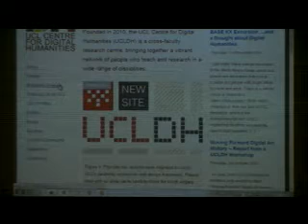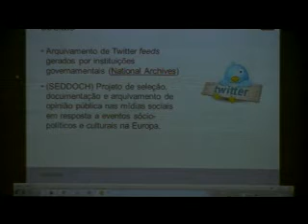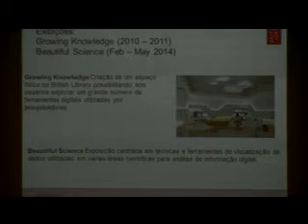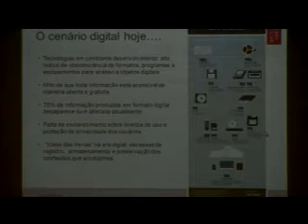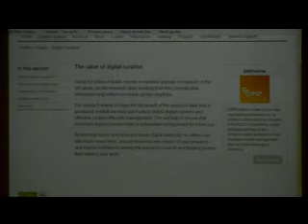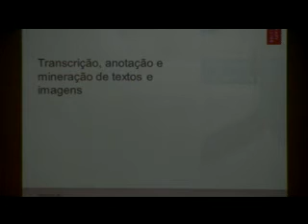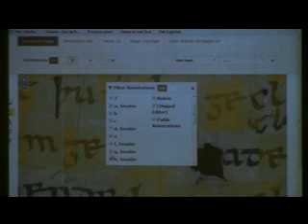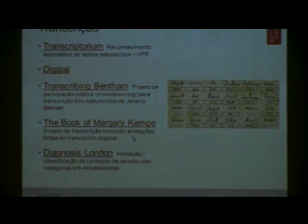Curso Curadoria Digital - 16/12/2015 - Manhã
A Fundação Casa de Rui Barbosa (FCRB) realizou, em seu auditório, o curso: “Curadoria Digital – expandindo acesso, pesquisa e serviços em instituições de memória cultural”.

:: Objetivo: Disseminar o conhecimento e a prática da curadoria digital para profissionais da área que tratam das coleções digitais, como: estudantes, pesquisadores, docentes, arquivistas, bibliotecários, pessoal de TI e interessados de áreas correlatas, face à vasta quantidade de conteúdos eletrônicos produzidos em diversas formas e formatos.

:: Ementa: Definição de Curadoria Digital no âmbito das instituições de patrimônio cultural. Digitalização, descrição e apresentação de conteúdos online. Arquivo, preservação e uso de conteúdos digitais. Linguagens de marcação e Metadados. Ferramentas para transcrição e análise de textos eletrônicos. Ferramentas de análise para áudio. Plataformas colaborativas. Atividades de “crowdsourcing” em instituições culturais.

:: Sobre o professor: Aquiles Alencar Brayner é formado em psicologia pela Universidade Federal do Ceará e História da Arte pela Rijks Universiteit Leiden (Holanda). Tem mestrado nas áreas de literatura latino-americana pela Rijks Universiteit e ciência da informação pela City University de Londres, além de doutorado em literatura brasileira pelo King’s College (Universidade de Londres). Aquiles lecionou em várias universidades britânicas, incluindo as Universidades de Londres e de Leeds até assumir em 2006 o cargo de curador do acervo latino americano na British Library. Com a criação do departamento de Digital Scholarship na BL em 2010, Aquiles foi promovido ao cargo de Curador Digital com o objetivo de definir o papel da biblioteca como provedora de informação e conteúdos eletrônicos entre acadêmicos e demais usuários.

Desde então Aquiles vem gerenciando vários programas e atividades relacionados aos serviços e coleções da BL incluindo projetos de digitalização, criação e controle de metadados, treinamento de usuários e bibliotecários no uso de conteúdos digitais e desenvolvimento de plataformas interoperacionais para divulgação e agregamento de dados entre bibliotecas nacionais e acadêmicas na Europa e USA.